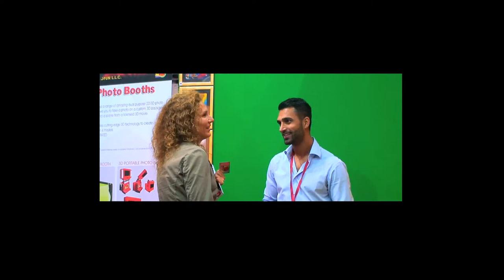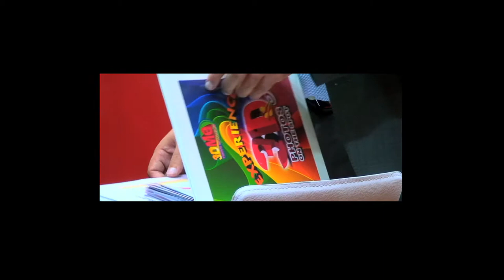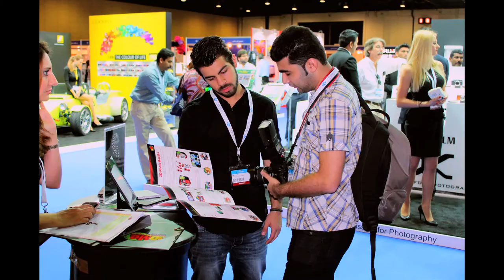3DMe @ DEAL SHOW 2013 & PHOTOWORLD 2013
Joining the 2013 DEAL Show @ Dubai World Trade Center.
DEAL has an enviable reputation as the Middle East's successful and largest trade event for the Entertainment, Amusement and Leisure Industries in the Middle East. The show enters its 18th edition since it was launched in 1995 as the Theme Parks and Fun Centre Show ( TPFC).

The booming Middle East market growing by over 20 - 25% annually has propelled DEAL to the forefront  offering massive opportunities in the industry , ensuring a win win situation for all participants.

PhotoWorld-Dubai, now in its 8th year, has grown into a must-attend event for top photography professionals, trade buyers, businesses and enthusiasts.   PhotoWorld-Dubai 2013 is uniquely placed as one of the world's biggest photography events for photography, digital imaging and related arts. It is the event where buyers, professionals and businesses meet to explore new ideas and opportunities. For both amateur photography enthusiasts and imaging professionals PhotoWorld has become a keenly-awaited event -- a place to meet and share ideas and 3DMe participated in this important event.